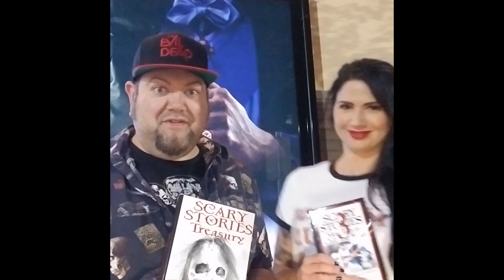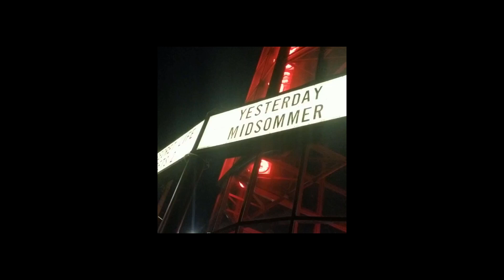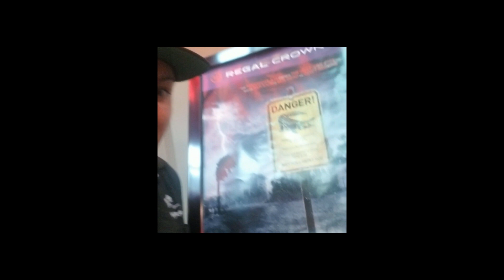Weird old movie reviews from 2019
In the span of a year i feel i came a long way with all this video stuff haha! these were made for Instagram in 2019 back when you could go to movie theaters and i would prop up my phone some where to do them or hold it rather than use the magic of a tripod! So i just wanted to put this up and also i felt they were fun, the movies i went and saw were Crawl, Midsommar, Scary Stories To Tell In The Dark, and It Chapter 2.